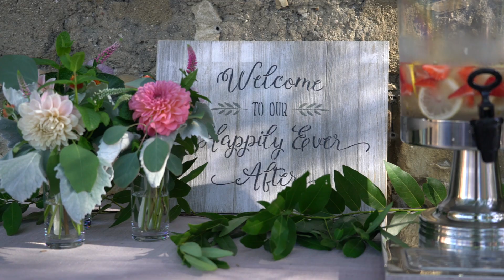Marissa & Ryon at Cooper's Barn in Monterey California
This couple was absolute amazing, what else would you expect from a firefighter and a nurse though!